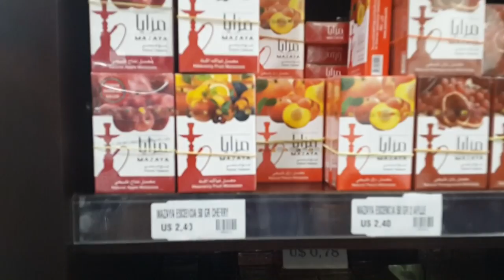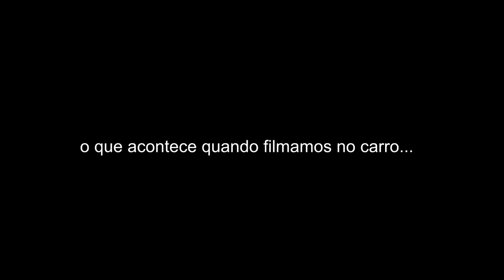[Dicas] Compras no Paraguay